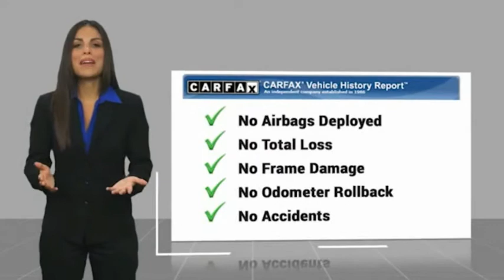2005 Toyota Corolla Melbourne FL 98439A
2005 Toyota Corolla LE

This 2005 Toyota Corolla LE in Indigo Ink Pearl features: FWD Recent Arrival! Odometer is 37229 miles below market average! 30/38 City/Highway MPG Visit our virtual showroom 24/7 @